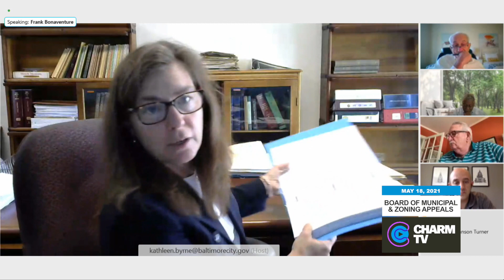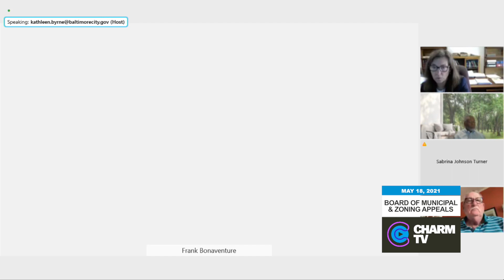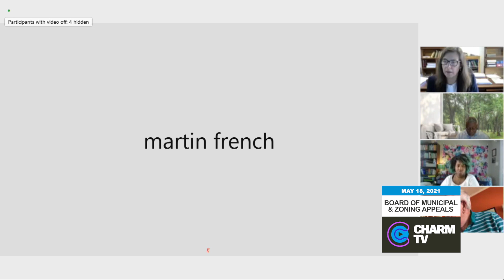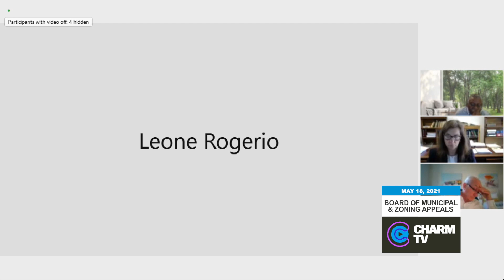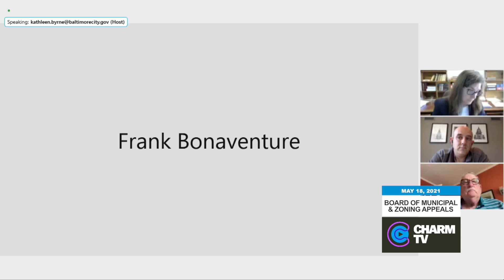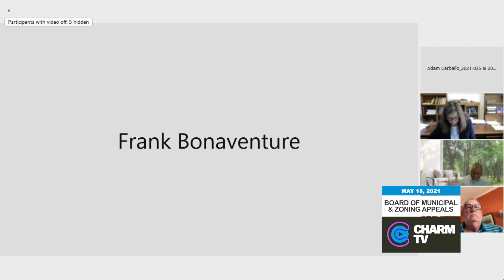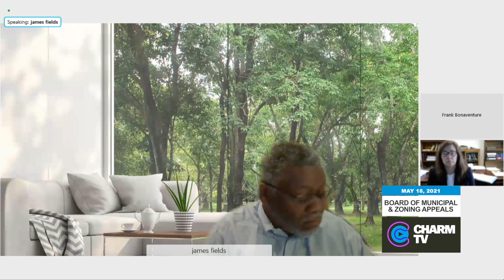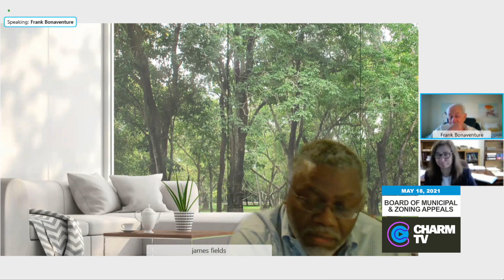Board of Municipal & Zoning Appeals Hearing; May 18, 2021